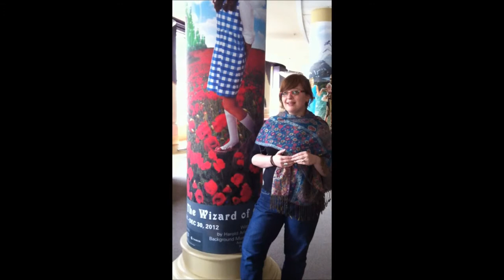The Globe Theatre 2012-2013 Season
Colleen Fraser, Publicist for the Globe Theatre, speaks to us about the 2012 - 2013 Season Launch.  We were excited to hear that the annual family production this year will be The Wizard of Oz! We've watched the movie over and over, and now we get to see it live!

Colleen tells us about what we can expect from the new season.  Of course, things sometimes happen that aren't ideal. And so after the frustration from not being able to turn on the video camera and realizing that the batteries were dead, we brought out the iPhone.  So, excuse the loud questions but Colleen's great answers are worth turning up the speakers!